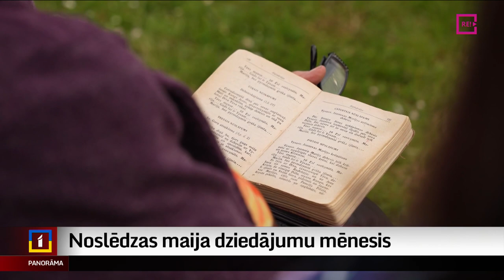Noslēdzas maija dziedājumu mēnesis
Tikties uz kopīgu lūgšanu siltas maija dienas pēcpusdienā. Tā Latgalē turpina kopt maija dziedājumu tradīciju. Balsis skanīgas, krusts, ap ko pulcēties, sakopts, taču bažas, vai būs, kam šo tradīciju turpināt, nomāc. Augšdaugavas novada Vaboles pagastā etnogrāfiskā ansambļa “Vabaļis” dalībnieces šādi tiekas četras reizes maijā un sauc to par goda lietu. Turpina Dinija Jemeļjanova.